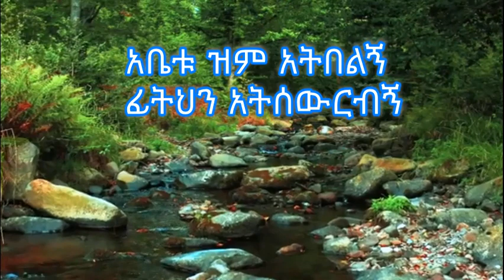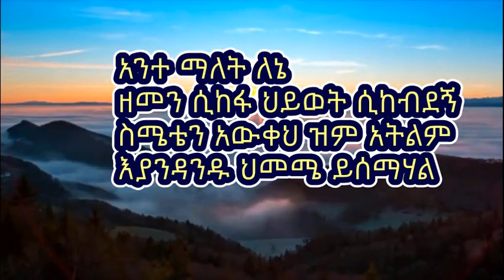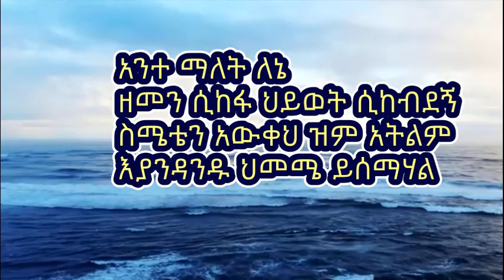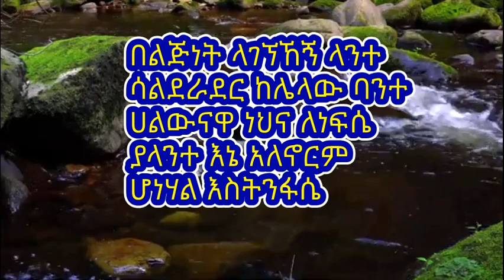Ante Malet Lene mezmur lyrics video| አንተ ማለት ለኔ subscribe for mor videos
Singer Minase Ferdawek and Habtamu